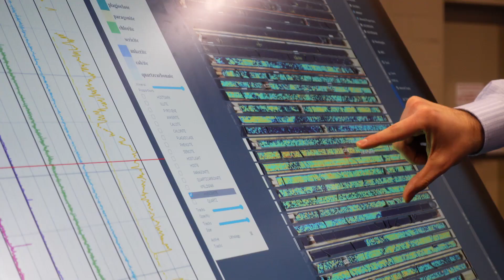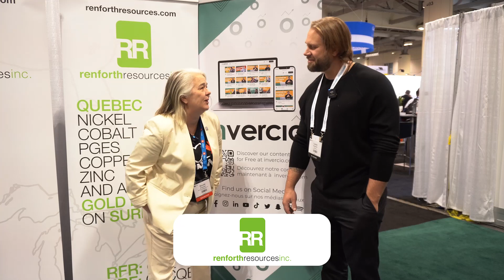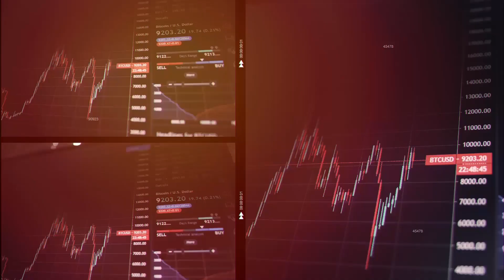How Is Renfort Resources making big progress in the mining field and delivering For Investors ?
In this video, we share our latest conversation with Nicole Brewster, the CEO of Renforth Resources, one of our favorite companies with whom we met at PDAC 2023. Nicole gives us her insights and updates for 2023.

Renforth Resources has been making significant strides in keeping up with new technologies and ensuring that their explorations and discoveries are always in the best interest of their investors. We are excited to see what the future holds for them and their continued success.

Watch this video to learn more about Renforth Resources and their exciting grassroot projects.